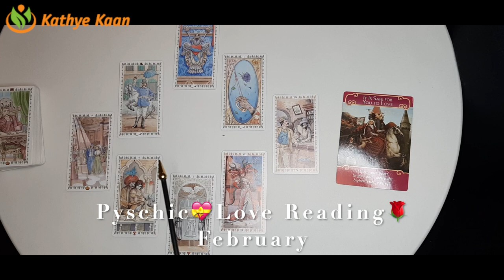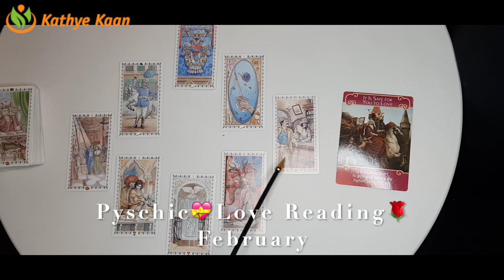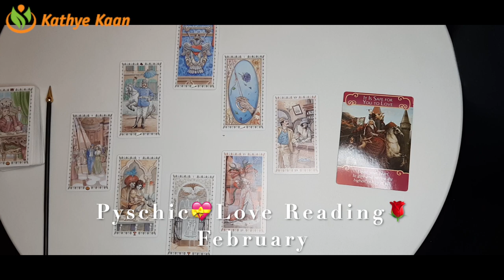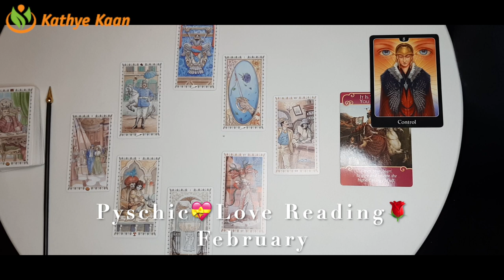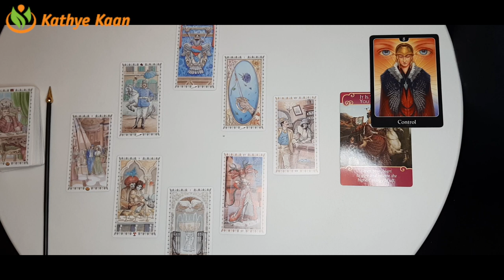OPHIUCHUS Love Reading February 2021 💝 Valentines Month 🌹 Psychic Tarot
Kathye